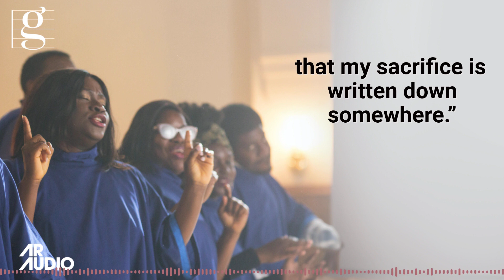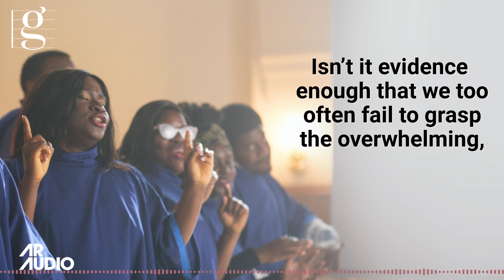ALWAYS AMAZING - Bill Knott's GraceNotes (March 22, 2024)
ALWAYS AMAZING

Fast-forward, if you can, to scenes our hearts are aching to be in. Redeemed at last from all the brokenness, the pettiness, the pain of earthly life, we stand before the throne with those from every nation, tribe, and people, breathing in the air of heaven and singing at the top of our lungs, “Salvation belongs to our God” (Rev 7:10).

Does even one hand go up to get the Lord’s attention? — “I need to be sure my good deeds are recorded, that my sacrifice is written down somewhere.”

“Preposterous,” you say—and right you are. It’s simply unimaginable that anyone who’s covered by the blood of Jesus would take some credit for a rescue owing just to Him. So why is it we now persist in counting up our virtues? Isn’t it evidence enough that we too often fail to grasp the overwhelming, undergirding goodness of our God?

Grace is better than we first believed, more sweeping than we now believe, more joyous than we’ll ever believe. Put down your hand. Lift up your voice. The grace will always be amazing.

So stay in grace.